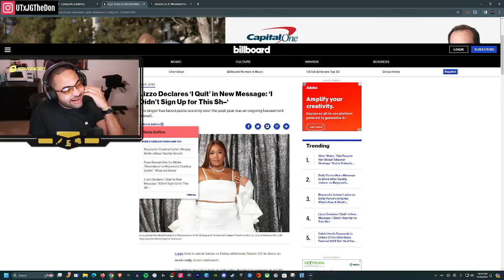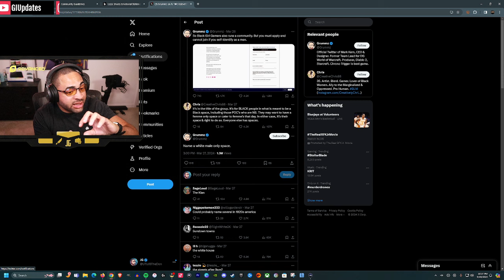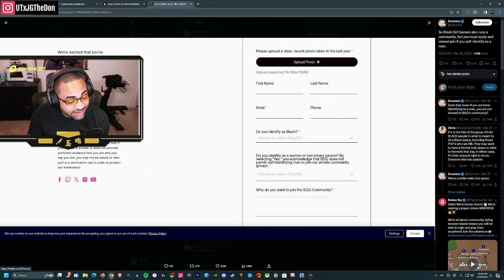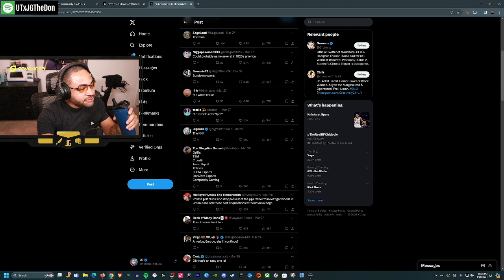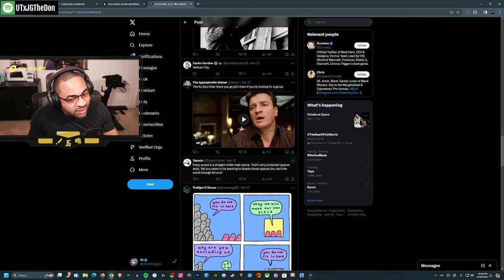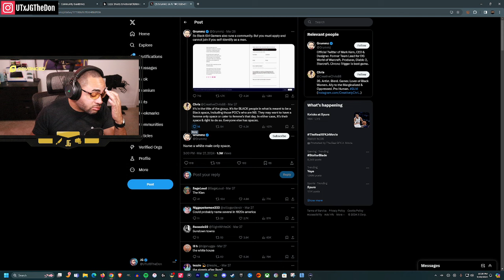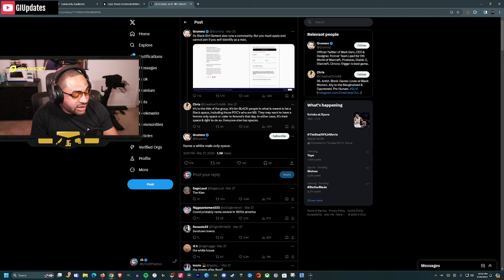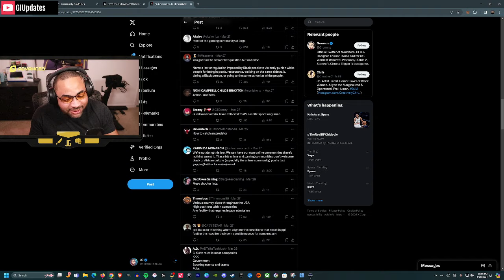Black Girl Gamers Is The Next Target For Gamer Gate 2.0